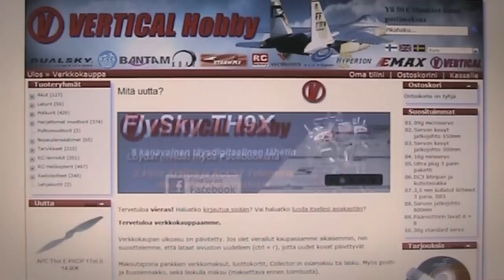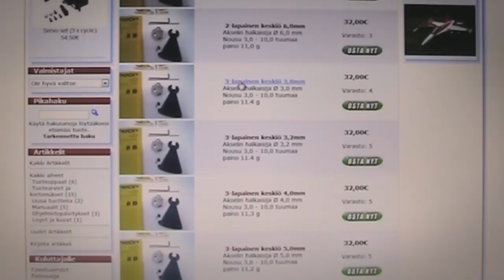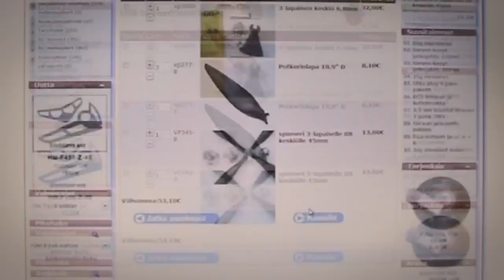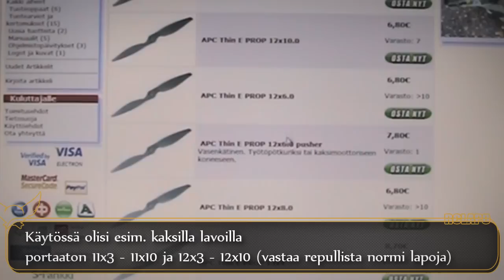RCLAPO Osa 34 - varioPROP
Esittelyssä varioPROP